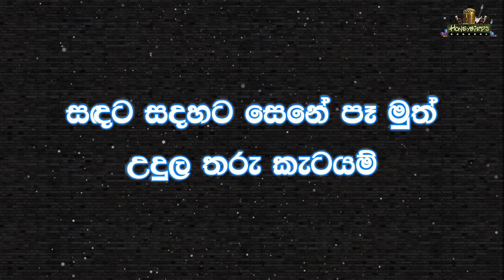Gahaka Mal Pipila Karaoke (Without Voice) ගහක මල් පිපිලා කැරෝකේ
🎧🎤 Artist : Karunarathne Diwulgane
📜✍️ Lyrics : Yamuna Malani Perera
🎸🎶 Melody : Gunadasa Kapuge

🎀★彡𝕂𝕒𝕣𝕦𝕟𝕒𝕣𝕒𝕥𝕙𝕟𝕒 𝕕𝕚𝕨𝕦𝕝𝕘𝕒𝕟𝕖 - ᴘʟᴀʏ ʟɪꜱᴛ 彡★🎀

╚╩══• 𝕊𝕠𝕟𝕘 𝕃𝕪𝕣𝕚𝕔𝕤 •══╩╝
ගහක මල් පිපිලා පිපෙන්නේ
ඇයිද නොදන්නෙමී
හිතක මල් පිපිලා පිපෙන්නේ
ඇයිද නොදන්නෙමී
නුඹට සිත බැඳුණේ කිමැයි මා
තවම නොදන්නෙමී
නුඹට හිත බැඳි කාරණේ මම
තවම සොයන්නෙමී

කතරෙ වැලි කැට හිරුට පෙම් බැඳ
ඇතත් ලෝ දහමින්
සොඳුරු වැස්සට දැවෙන කතරත්
ආදරෙයි පණමෙන්
ලොවට නොපෙනෙන අරුම සෙනෙහස
ඒ වගෙයි මනරම්
කරනු බැරි තහනම්

ඇයිද නොදන්නෙමී
ඇයිද නොදන්නෙමී

සඳට සදහට සෙනේ පෑ මුත්
උදුල තරු කැටයම්
හිරුට පෙම් බැඳි එක ද තරුවක්
සිටිය නොහැකිද යම්
නුඹට නොහැඟෙන මගේ ප්‍රේමය
ඒ වගෙයි මනරම්
පුදුමවෙයි නුඹ නම්

ඇයිද නොදන්නෙමී
ඇයිද නොදන්නෙමී
තවම නොදන්නෙමී
තවම සොයන්නෙමී